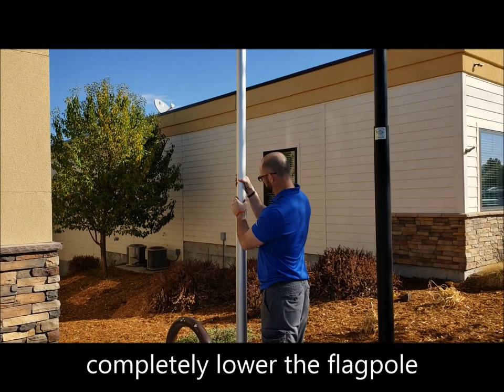Replacing Titan Flagpole Interlocking Sleeves